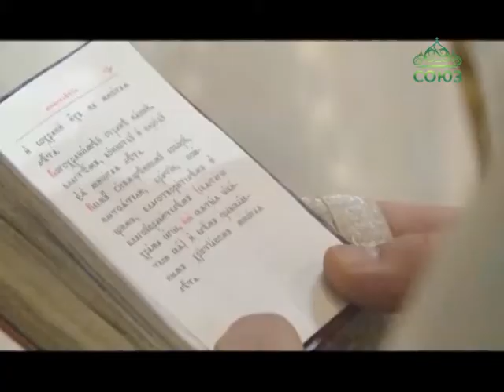15-летие архиерейского служения епископа Елецкого и Лебедянского Максима отметили в Елецкой епархии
15-летие архиерейского служения епископа Елецкого и Лебедянского Максима отметили в Елецкой епархии. Праздничная служба прошла в Вознесенском кафедральном соборе Ельца.